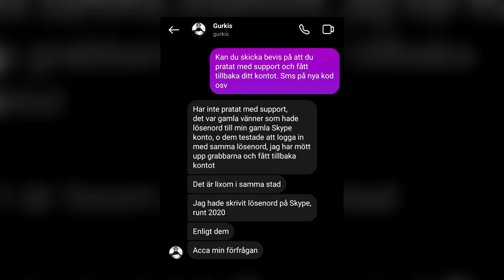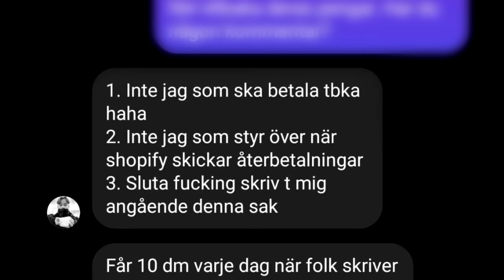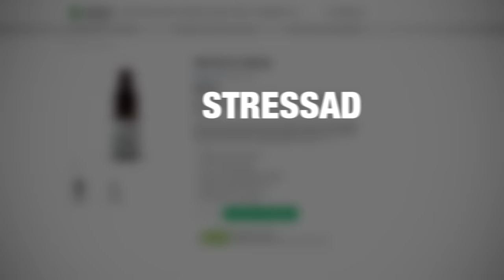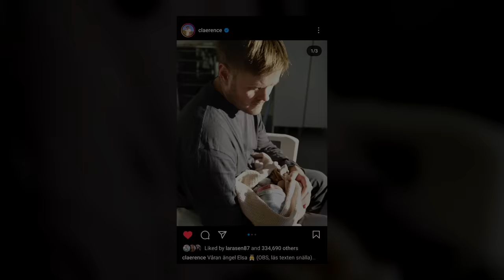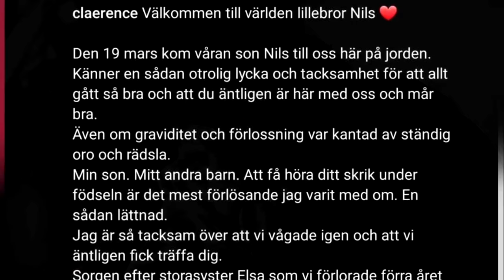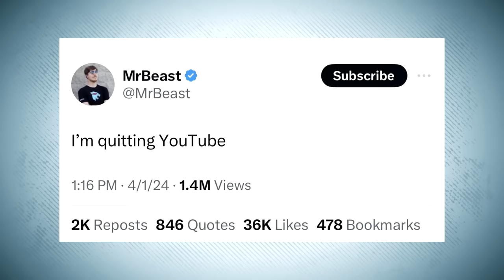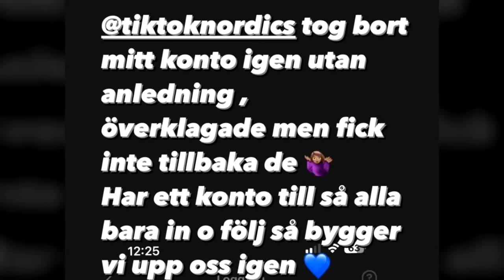Alex Ceesay FÅR NOG av sin Lillebror - HÄKTAD ClueeNews Bachelorette-deltagare gör bort sig totalt